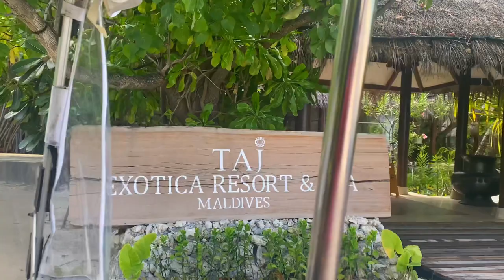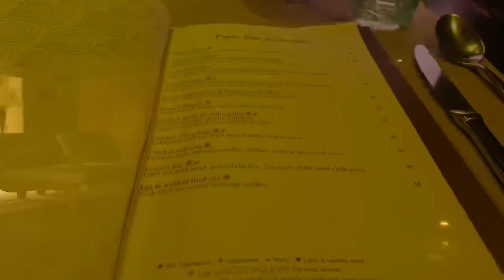Taj Exotica Resort And Spa, Maldives| Maldives Vlog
Maldives Vlog…xoxo